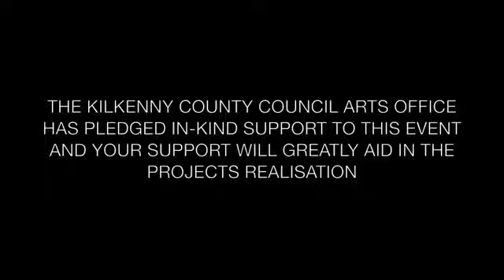Version 1 Community Trust - Winner - €1000 Grant - Q1 2014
Kilkenny Artists Workshops - John Conway